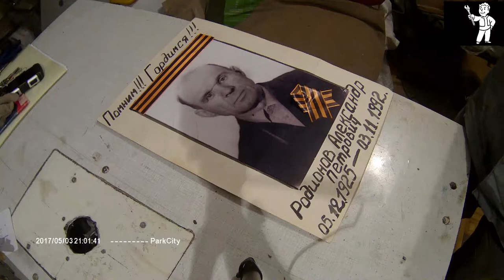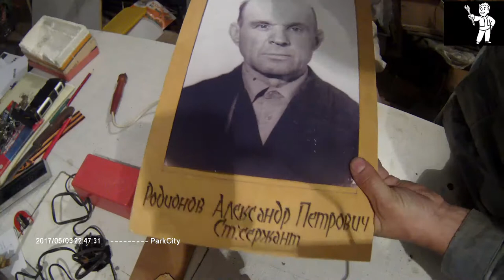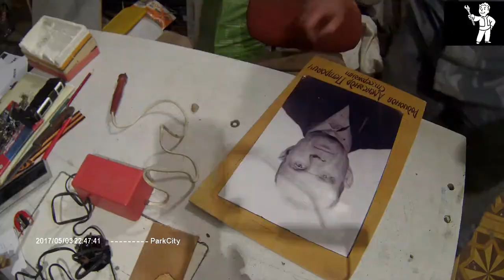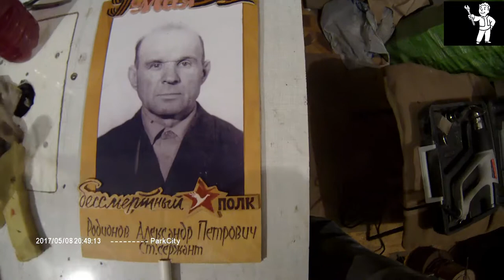Бессмертный полк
В преддверии праздника 9 мая решил почтить памяти наших предков сделав памятный плакат Бессмертный полк. Так как мы участвуем в шествии на параде Победы в бессмертном полку. Низкий поклон всем ветеранам. Помним, гордимся и чтим.